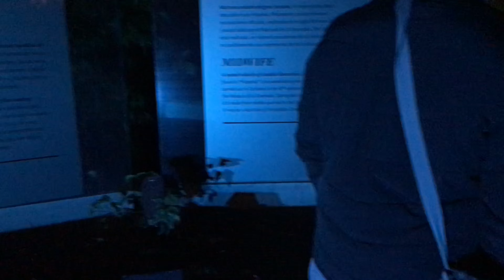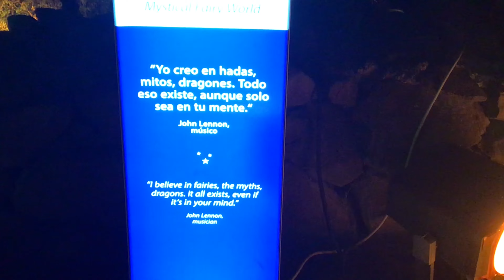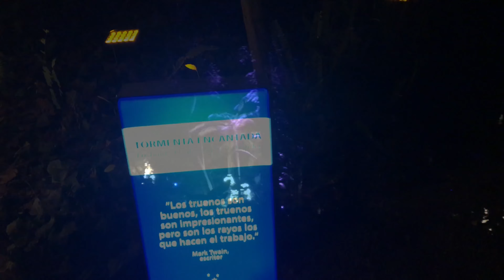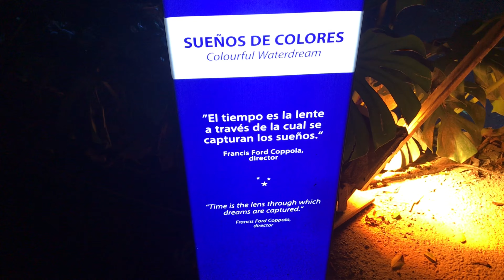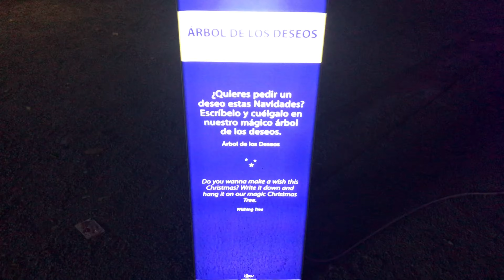✨JARDÍN BOTÁNICO DE MALAGA EN NAVIDAD✨”naturaleza con luces navideñas”VLOGMAS’21|El canal de la Maka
VLOGMAS 10
Familia hoy tenéis nuestra visita al jardín botánico de Málaga en navidad, hablo poco xq no se podía con la musiquilla pero es precioso de ver 🤩

Espero que os guste y mil gracias x verme 💋

🎥”Vídeos todos los domingos”